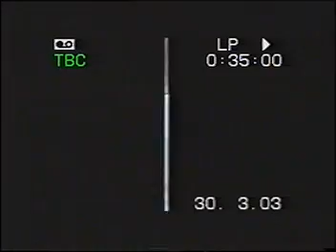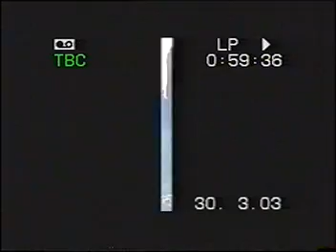2003 Burnley Jaloos Imam Hussain A.S at Burnley 30/3/03